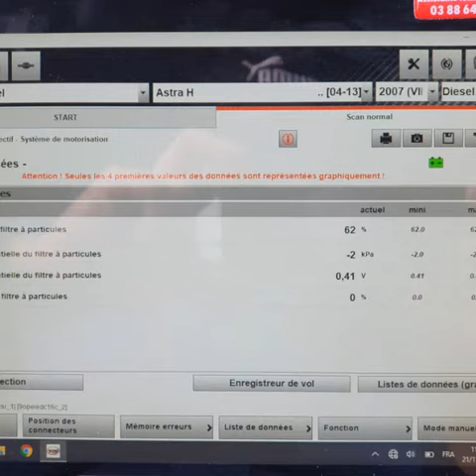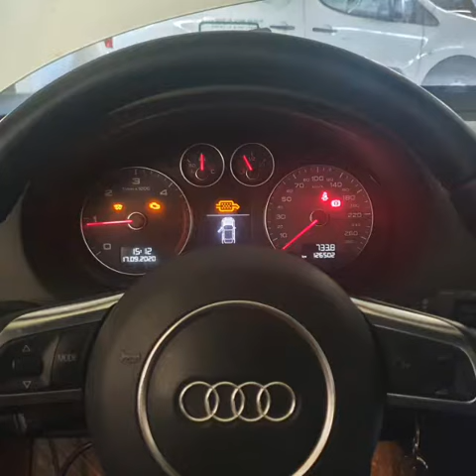Décalaminage sur quelques AUDI avec diagnostic à la valise offert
Voici quelques prestations sur AUDI 😃
Station de décalaminage Carbon Cleaning🇨🇵
Valise diagnostic wurth sous licence professionnelle "offert"
Décalaminage et Diagnostic complet à la valise
Merci de votre soutiens
Merci de votre confiance
Renseignements et prise de rendez-vous 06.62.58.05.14 Cédric 👍
Déplacement à domicile ou lieu de travail sur paris et l'île de france.